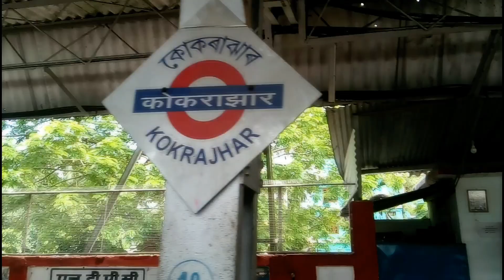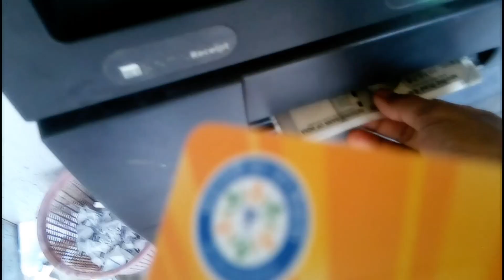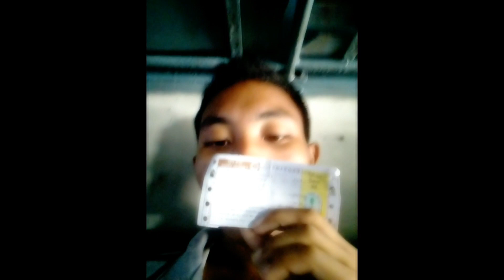Udalguri to Kokrajhar journey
my first time kokrajar